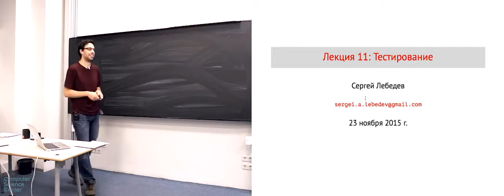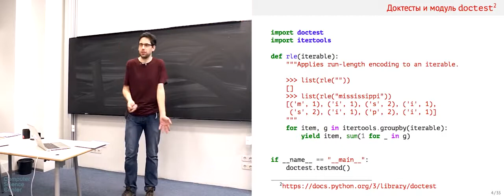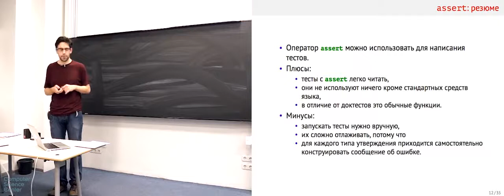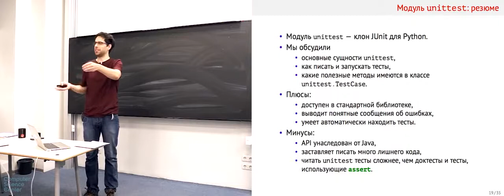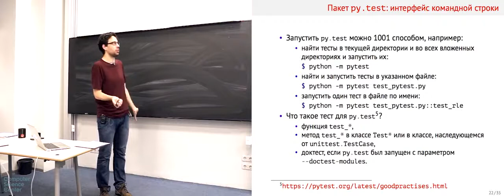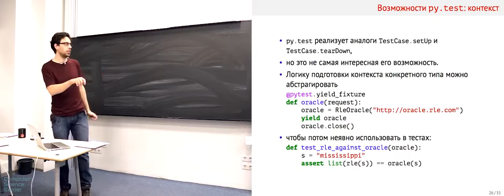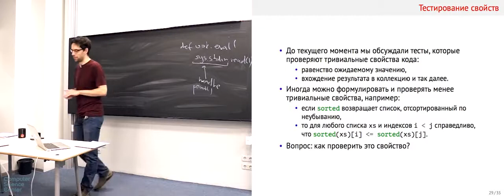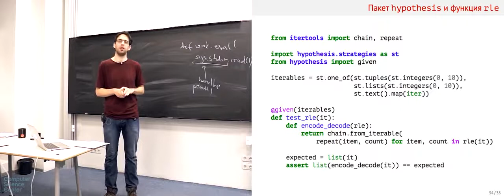11 - Python. Тестирование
Лекции Сергея Лебедева.